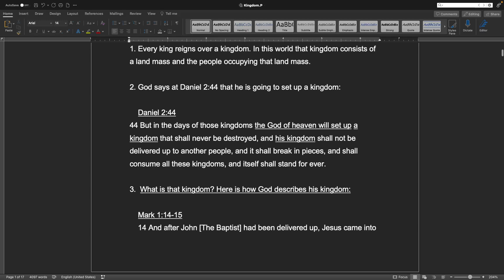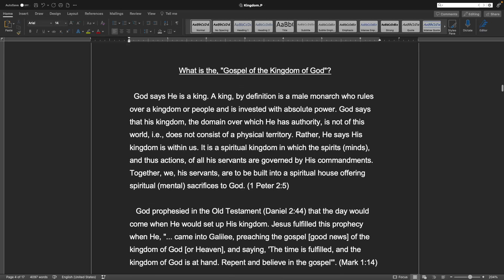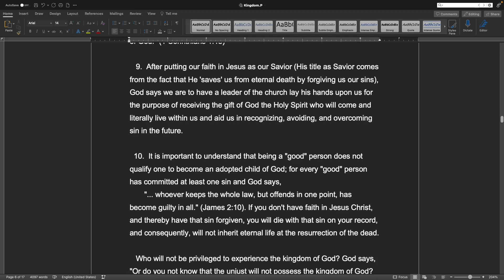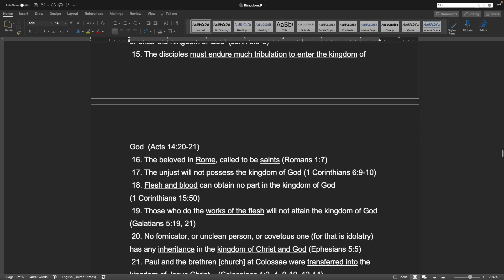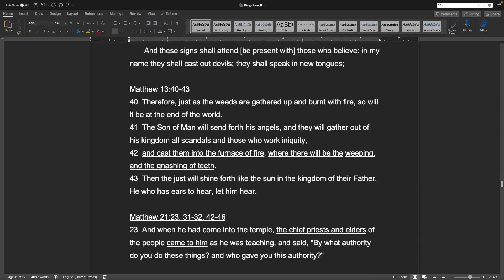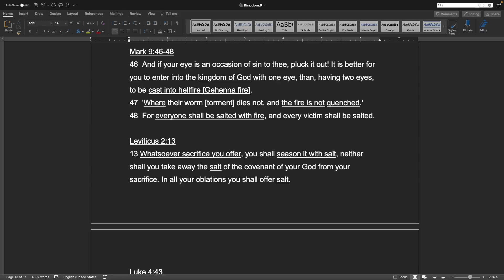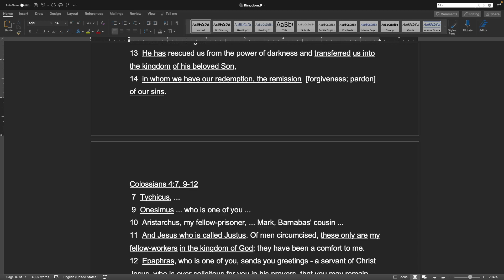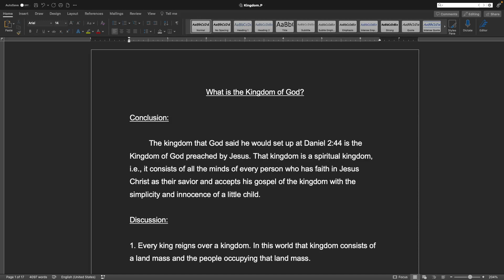The Kingdom of God - a Spiritual Kingdom, have Faith in Jesus Christ as if a Child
The kingdom that God said he would set up at Daniel 2:44 is the Kingdom of God preached by Jesus. That kingdom is a spiritual kingdom, i.e., it consists of all the minds of every person who has faith in Jesus Christ as their savior and accepts his gospel of the kingdom with the simplicity and innocence of a little child.